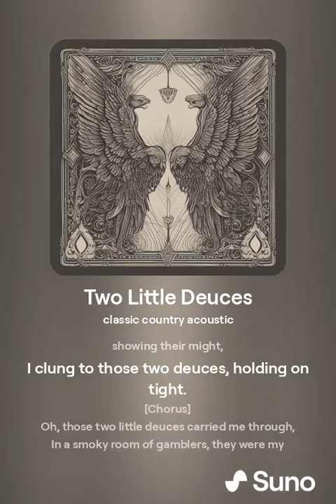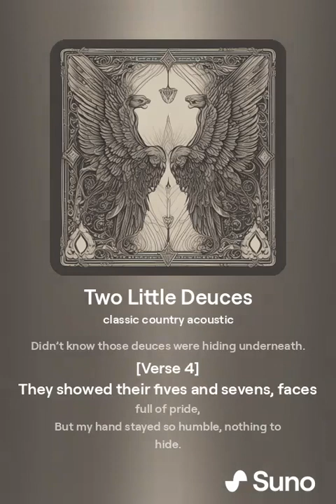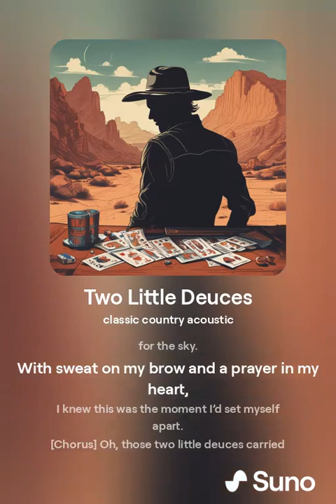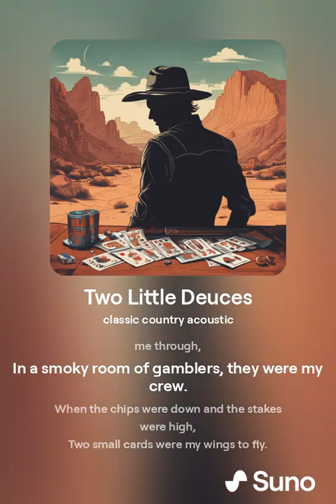Two Little Deuces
"Two Little Deuces" is a classic country tune that tells the story of a down-and-out gambler who, against all odds, finds victory in the most unlikely hand. With a soulful acoustic backdrop, this song captures the tension and triumph of a high-stakes poker game, where a pair of lowly deuces becomes the winning hand. The lyrics weave a tale of grit, luck, and the gambler's unshakeable resolve, reminding us that even the smallest advantages can lead to great victories. Whether you're a fan of traditional country storytelling or just love a good underdog tale, "Two Little Deuces" delivers with heart and authenticity.